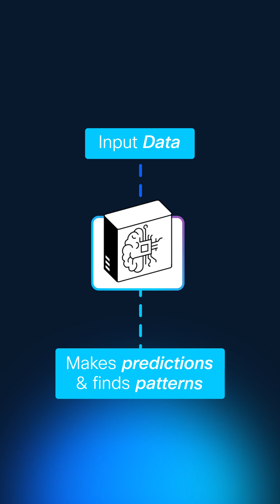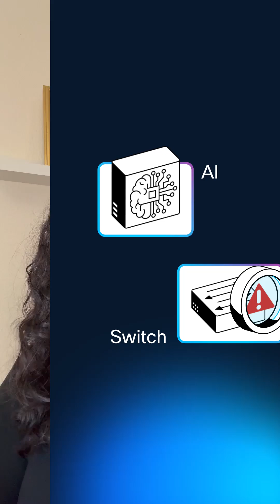How is AI changing the way networks are built?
🎥 Let’s Break It Down: AI Edition 🎬

Understanding what AI actually is to how it powers smarter, more secure networks is important in the changing industry. In this video, Yasmeen breaks down the essentials for anyone just starting out with AI

🔹 What AI is
🔹 AI and Machine Learning in Network Operations
🔹 AI & Network Security
🔹 Building and Scaling AI-driven Networks

🎓 Explore Cisco U. for free AI focused tutorials that will help you take your skills to the next level.